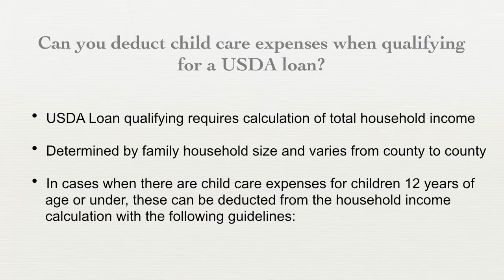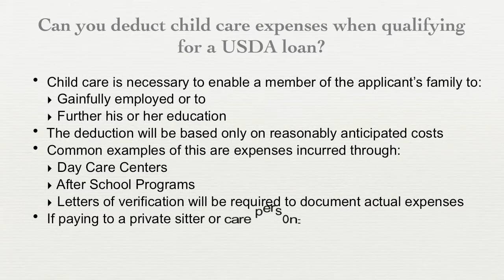Can Childcare Expenses Help When Qualifying for a USDA Loan?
- Learn how childcare expenses are calculated and used in the USDA loan qualification process.

I help with Florida USDA loan qualifying, Texas USDA loan qualifying, Tennessee USDA loan qualifying and Alabama USDA loan qualifying.